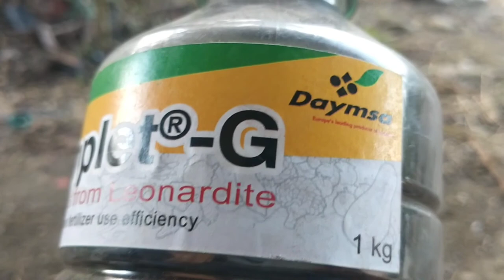Naturcomplet-G||How to apply on your Bitter Gourd and complete guide to increases soil fertility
How to apply Naturcomplet-G, increases soil fertility and improves fertilizer use efficiency apply once a year